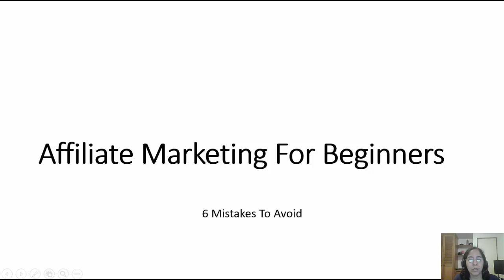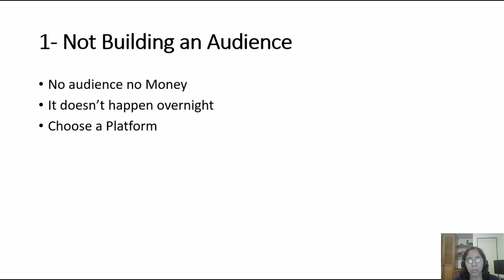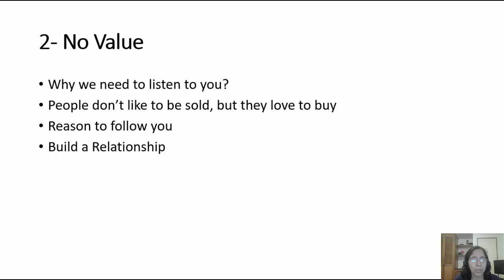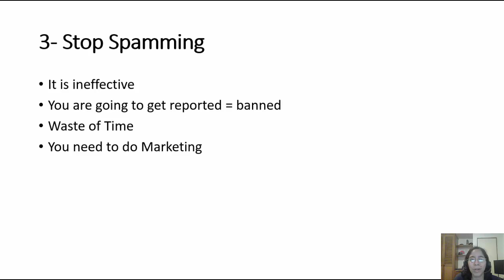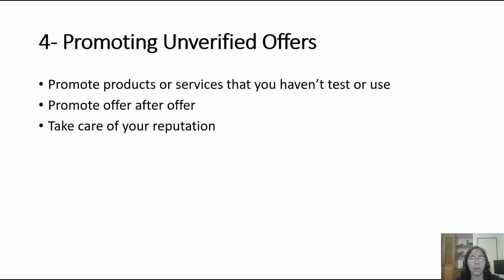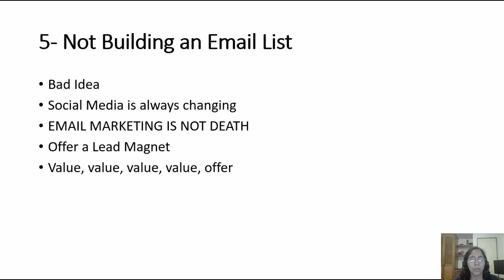Affiliate Marketing For Beginners - 5 Mistakes You Should Avoid To Make Money Online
These 5 Mistakes are or will sabotage your online business and will keep you broke. Learn how to avoid them now

➥➥➥ 📺 LEARN WITH MY COURSES: ➥➥➥

Join Builderall Business Plan with my affiliate link and receive over $2900 worth of training, mentoring and resources for FREE- full details

DotComSecrets is a FREE (just pay shipping) book that has literally changed my life!

Expert Secrets is another FREE (just pay shipping) book that has also made gigantic improvements in my life and my family!

➥➥➥ FOLLOW ME ➥➥➥

This video is part of my affiliate marketing for beginners series. There's are the 5 mistakes that are keeping you broke, or the reasons why you are not making as much money as you deserve.

learn this affiliate marketing mistakes and how to avoid them in this affiliate marketing training, affiliate marketing tutorial.

Translated titles:
Affiliate-Marketing für Anfänger-5 Fehler, die Sie vermeiden sollten, um online Geld zu verdienen

Marketing d'affiliation pour les débutants-5 erreurs à éviter pour gagner de l'argent en ligne

Marketing de afiliados para iniciantes-5 erros que você deve evitar para ganhar dinheiro online

Affiliate Marketing for begyndere-5 fejl, du bør undgå at tjene penge online

Affiliate marketing voor beginners-5 fouten die u moet vermijden om online geld te verdienen

Affiliate Marketing aloittelijoille-5 virhettä, joita sinun tulisi välttää ansaitsemalla rahaa v

Marketing di affiliazione per principianti-5 errori da evitare per fare soldi online

Partnermarkedsføring for nybegynnere-5 feil du bør unngå å tjene penger på nettet

Партнерский маркетинг для новичков-5 ошибок, которых с

Affiliate Marketing för nybörjare-5 misstag du bör undvika att tjäna pengar online